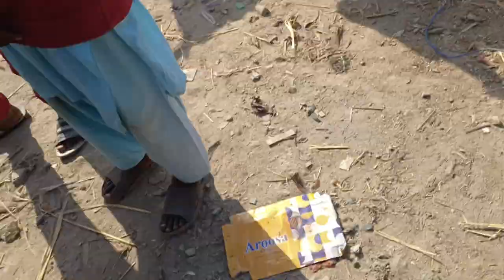🐓Aseel Murga Mandi Laliya Bohot Hi Nayab Breeder A Gaye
Assllamulikum Friends!

mainwali aseel murga mandi 2022